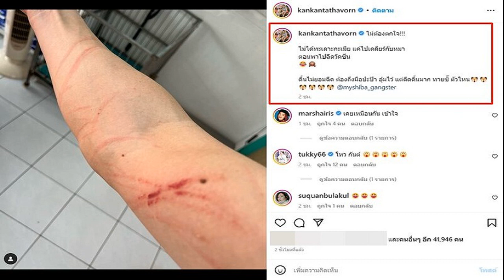Com2uS เปิดตัวเกม Summoners War Chronicles หวังดันเข้าอีสปอร์ต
Com2uS Studio ก่อตั้งโดยซีอีโอ Jaejoon Song และ Joohwan Lee ในปี 1999 เปิดตัวเกมออนไลน์ Summoners War: Chronicles หวังดันเข้าสู่วงการอีสปอร์ต
Com2uS Studio ก่อตั้งโดยซีอีโอ Jaejoon Song และ Joohwan Lee ในปี 1999 และได้กลายเป็นบริษัทแรกที่พัฒนาและให้บริการเกมมือถือในเกาหลีใต้ในปี 2001 พวกเขาพัฒนาเกม Java บนมือถือเป็นเกมแรกในโลกและได้มีส่วนร่วมในการพัฒนานวัตกรรมและปฏิวัติวงการอุตสาหกรรมเกมตั้งแต่ปี 2007 ซึ่งต่อมาบริษัทได้กลายเป็นบริษัทเกมมือถือแห่งแรกของเกาหลีใต้ที่จดทะเบียนในนาม KOSDAQ (078340)
ตั้งเป้าเจาะตลาดเกมโลกมาเกือบ 10 ปีแล้ว ก่อนที่จะมีการเปิดตัวสมาร์ตโฟนด้วยซ้ำ ได้จัดตั้งสำนักงานในต่างประเทศและเข้าสู่ตลาด NA และสหภาพยุโรป และได้กลายเป็นบริษัทที่มีศักยภาพในการแข่งขันสูง ด้วยความรู้ความชำนาญมากมาย ทำให้มีบทบาทสำคัญและเป็นส่วนหนึ่งของประวัติศาสตร์เกมมือถือ และจะยังคงไม่หยุดยั้งที่จะพัฒนาต่อไปเพื่อให้เป็นที่ยอมรับของทั่วโลก ทั้งด้านความรู้ความชำนาญในการให้บริการมาตราฐานระดับโลก รวมถึงการกระจายพอร์ตการลงทุนทางธุรกิจต่างๆ อีกด้วย

โดย Chronicles เป็นเกมที่สร้างขึ้นจาก “Summoners War: Sky Arena” IP ยอดฮิตแห่งCom2uSที่สร้างออกมาในรูปแบบ MMORPG เป็นครั้งแรก และยังสามารถคว้ารางวัลเกมยอดนิยมอันดับ 1 ได้จากทั้ง Google Play Store และ App Store หลังจากที่เปิดตัวในเกาหลีใต้เพียงไม่นานและได้รับความนิยมอย่างมากทั่วโลก
สำหรับ “Summoners War: Chronicles” ได้รับการพัฒนาต่อพร้อมบุกตลาดเกมโกลบอลแบบเต็มตัว และพร้อมเปิดให้บริการเต็มรูปแบบสำหรับเหล่าแฟนเกมในประเทศไทยอย่างเป็นทางการซึ่งยังคงเอกลักษณ์อย่าง มอนสเตอร์ และ ความสนุกของการจัดเด็คกลยุทธ์ ไว้อย่างครบถ้วน

Summoners War: Chronicles ได้เปิดให้มีการลงทะเบียนเกมล่วงหน้าพร้อมกันทั่วโลก ทั้งในยุโรป อเมริกาใต้ และเอเชีย ถึงเวลาที่พร้อมบุกตลาดเกมโกลบอลแบบเต็มตัวอย่างเป็นทางการ โดยงานเปิดตัวเกมออนไลน์ Summoners War: Chronicles ในธีม Into Chronicles World เมื่อ 26 ก.พ. ที่บริเวณลานเซ็นทรัล คอร์ท ชั้น 1 ศูนย์การค้าเซ็นทรัลเวิลด์ มีเหล่าบรรดาเซเลปที่คุ้นหน้าคุ้นตาในวงการเกมออนไลน์ มาร่วมงาน อาทิ โอ๊ต ปราโมทย์, ลุงไนท์ Gssspotted และ ไอซ์ Siamdream มาร่วมงานด้วย

Chronicles พร้อมเปิดให้บริการในแพลตฟอร์มที่หลากหลาย เพื่ออำนวยความสะดวกให้ผู้เล่นเลือกเล่นได้ ทั้งในอุปกรณ์มือถือ/แท็บเล็ต และบน PC อีกทั้งยังสามารถดาวน์โหลดได้ผ่านช่องทางต่าง ๆ ทั้งบนแอปมาร์เก็ตอย่าง App Store และ Google Play Store หรือดาวน์โหลดผ่าน Hive Crossplay ซึ่งเป็นแพลตฟอร์มของCom2uSรวมถึงยังสามารถเล่นผ่านแพลตฟอร์ม Google Play Games และ Steam ได้อีกด้วย
นอกจากนี้ Chronicles ยังมีจุดเด่นที่ให้ผู้เล่นเลือกฟังก์ชันควบคุมการเล่นได้ด้วยตัวเอง ซึ่งจะทำให้ผู้เล่นรู้สึกถึงความสมจริงมากยิ่งขึ้น ซึ่งผู้เล่นจะสามารถใช้การควบคุมที่แม่นยำได้ด้วยคีย์บอร์ด และสามารถอินไปกับเนื้อหา MMORPG คุณภาพสูงที่มีกราฟิกตระการตาได้บน PC

โดยจะเปิดให้บริการกว่า 10 ภาษา เพื่อให้ผู้เล่นจากทั่วโลกได้เพลิดเพลินกับเนื้อหาต่าง ๆ ได้อย่างเต็มที่ สำหรับตัวเกมนั้นจะปล่อยให้ดาวน์โหลดกันผ่านช่องทางต่าง ๆ ทั้ง App Store, Google Play Store, Hive Crossplay และ Steam